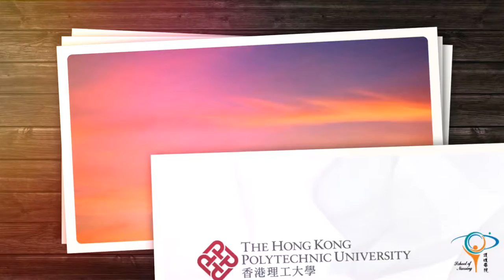25th Congregation Video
上星期既畢業典禮花絮影片已經出左啦🎓🎉
快d再黎重温下當時開心既時刻😍😍
畢左業後可以加入番理工大學護理學系校友會😳
之後亦會不定期搞活動俾大家參加😌😌